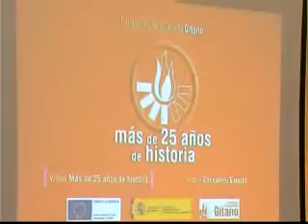La Fundación Secretariado Gitano inaugura su nueva sede.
(29/09/2009) La Fundación Secretariado Gitano ya cuenta con una nueva sede. El nuevo espacio, ubicado en la calle Agustina de Aragón, será desde este martes uno de los principales pilares en la construcción de una sociedad cohesionada e intercultural.